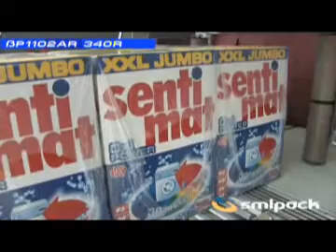bp1102ar_340r.flv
confezionamento automatico prodotti grandi dimensioni